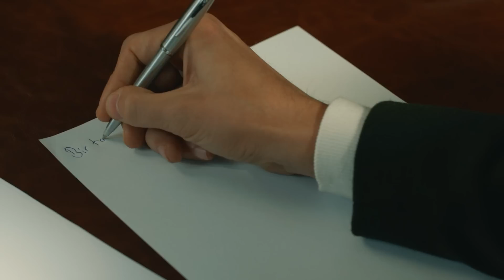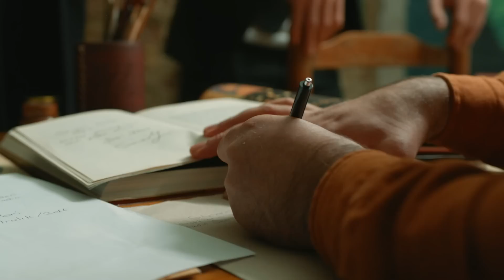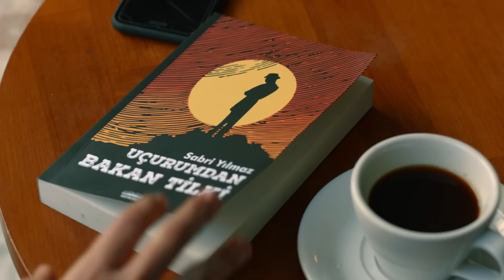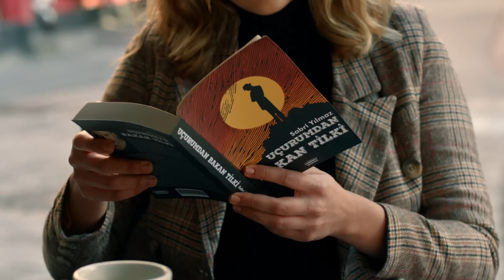سریال جدید ترکی تاوان با دوبلۀ فارسی - قسمت ۳۲ | Redemption Turkish Series ᴴᴰ (in Persian) - EP 32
Redemption Turkish Series ᴴᴰ (in Persian) - EP 23
سریال جدید ترکی تاوان با دوبلۀ فارسی - قسمت ۲۳

منتظر نشر این سریال جذاب از چینل ما در شب های شنبه، دو شنبه و سه شنبه ساعت ۸ شب به وقت تهران باشید و فراموش نکنید
 حتمن خانواده و دوستانتان را به تماشای این سریال دعوت نمایید!

Redemption | Kefaret
Zeynep’s seemingly happy life with her husband Ahmet and two children is torn apart when their infant daughter Elif is kidnapped during a stop at a gas station.
Over the following years, she focuses her energy on finding Elif, and her marriage collapses on discovering Ahmet’s affair with her best friend and neighbor Meltem. Five years later, her family, friends and police have given up hope of finding Elif, but Zeynep cannot let go. Her only ally in the quest is the detective Sinan, who
begins to fall in love with Zeynep. However, their search becomes harder when Sinan is expelled from the police force after attacking his boss.
With Ahmet now living with Meltem, Zeynep is alone and exploited by swindlersand fortune-tellers in her desperate search for Elif. While Sinan is desperately in love with Zeynep, she can offer him only friendship as all her feelings are devotedto her missing daughter.
The key to her disappearance lies in Meltem’s past. Shortly before the kidnapping, her former husband Zeki is released from jail and enraged to discover she is closeto Ahmet. In revenge, Zeki kidnaps Elif. He leaves her with Arzu, the sister of his old partner in crime. But before he can taunt Ahmet with what he has done, Zeki
dies in a car crash.
Arzu agrees to take Elif as she has loved Zeki for years. When she learns of hisdeath, she cherishes the girl in memory of the man she adored. Arzu decides to keep the girl hidden even upon discovering that she was kidnapped. She has acriminal record and knows she would go to jail if the police found Elif with her.
Having lost the strength to go on, Zeynep ascends a skyscraper and broadcasts live from her phone a threat to jump unless somebody reveals where Elif is. When a man named Sabri says he kidnapped Elif, Zeynep is so relieved that she letsherself believe the girl, now named Sude, is her daughter despite Sinan’s doubts.
In truth, Sabri is sick and made the claim, even faking a DNA report, just so Sude would not be orphaned when he dies. Zeynep in turn begins a new life with the young girl. But when Sinan can no longer bear her self-delusion, she agrees to anew DNA test which reveals the reality and triggers a new search for Elif.
When Elif is finally found, new rivalries emerge. Elif cannot let go of Arzu, whom she regards as her mother, while Sude struggles to accept Zeynep is not her realmother. With Zeynep now together with Sinan and accepting Meltem and Ahmet being a couple, each has a chance to atone for past mistakes.

Casting:
NURGÜL YEŞİLÇAY
Gulperi
Magnificent Century Kosem
Broken Pieces
Love &Punishmen
MERT FIRAT
Stiletto Vendetta
My Destiny
Revenge
1001 Nights
YURDAER OKUR
Wedlock
Karadayi
ÖZGE ÖZACAR
Pretty Little Liars
Sisterhood